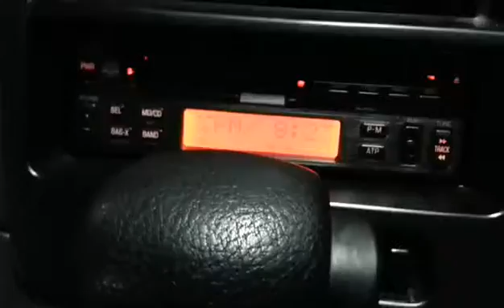1990 NISSAN FAIRLADY Z E-GCZ32 300Z TWIN TURBO T BAR ROOF 2WD video 2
1990 NISSAN FAIRLADY Z E-GCZ32 300Z TWIN TURBO T BAR ROOF 2WD video 2